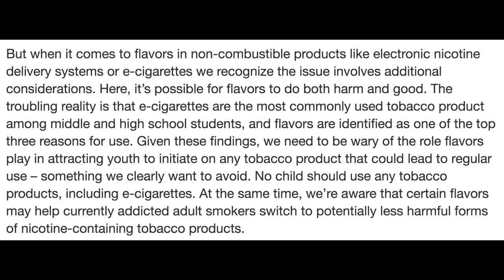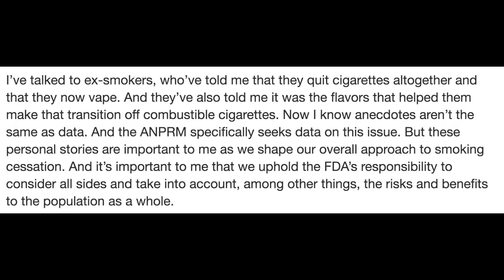The new FDA press release : flavor ban : Get involved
Press release link AND comment / feedback link are included below

The Press release is below, as well as the link for leaving comments.  The comment period will be opening on 3/21/18.  Please utilize it.  Remember to be respectful and professional.  This isn't the time to call names, or say FUCK THE FDA ( even though were all kind of thinking it )  So stop smashing your VooPoo drag mod, and do something helpful.

I have no time for bitching or pessimism here.  If you're just going to complain about how corrupt the FDA is, or talk about how no matter what we do the FDA is still going to take vaping away, then kindly leave.  Get out of our way so we can change the world without you.